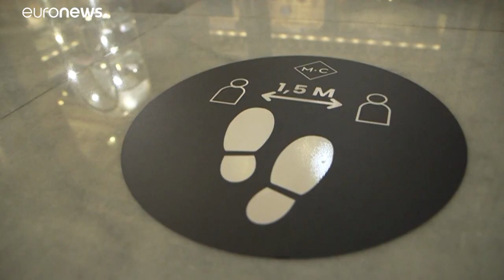Νέα εποχή για Βρετανία, Γαλλία και Ιταλία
Διαφορετικά πλέον όλα και στα διάσημα καζίνο του Μονακό